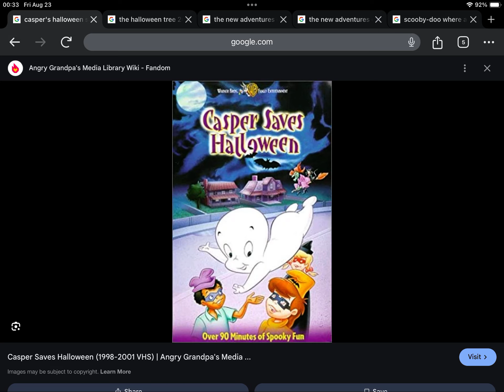Happy Late 24th Anniversary to Casper Saves Halloween (2000)